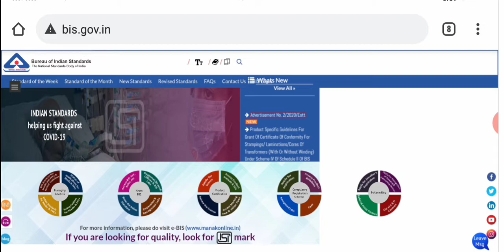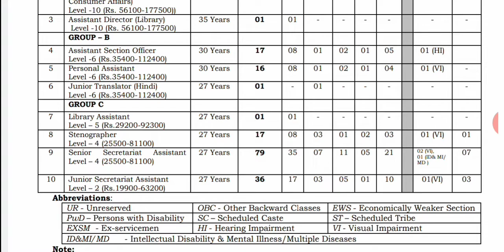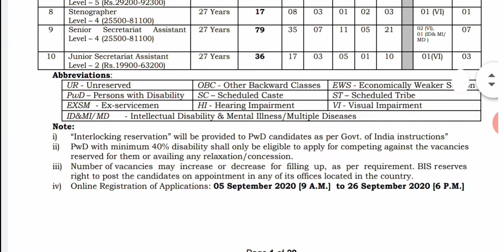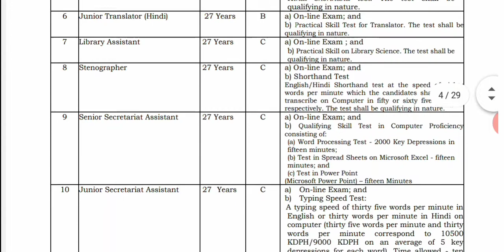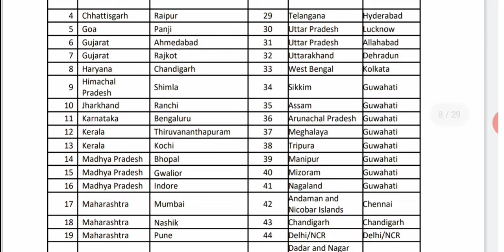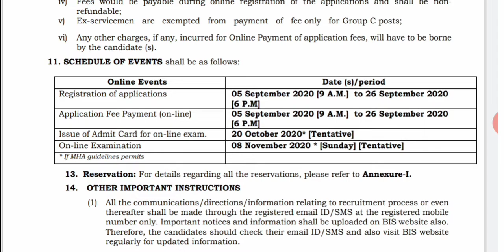খাদ্য দপ্তরে কর্মী নিয়োগall over india candidate can apply.প্রচুর শূন্য পদwest bengal government job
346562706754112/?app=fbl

📗হুগলির জেলায় আশা কর্মী নিয়োগ👉https://
youtu.be/dBIMwq_YAoQ

new update government job
wb new vacancy update
west bengal government job 2020
latest update wb govt job
new update wb govt. job
new vacancy west bengal